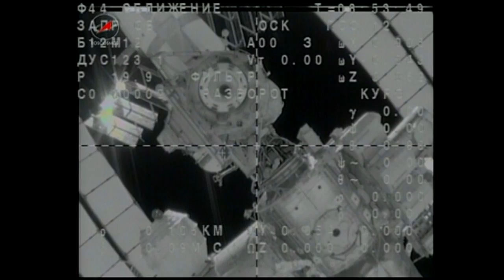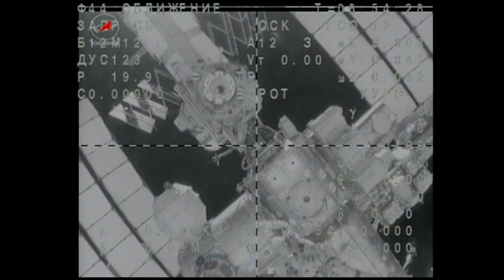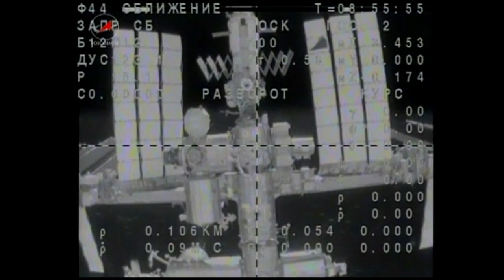Expedition 47 Crew Leaves the Space Station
After saying farewell to NASA’s Jeff Williams and the rest of the crew onboard the International Space Station on June 18. Expedition 47 Commander Tim Kopra of NASA, Soyuz Commander Yuri Malenchenko of Roscosmos and Flight Engineer Tim Peake of ESA (European Space Agency) undocked from the ISS for the return trip to Earth. Kopra, Malenchenko and Peake spent 186 days in space aboard the orbital laboratory.